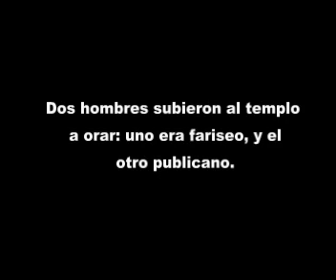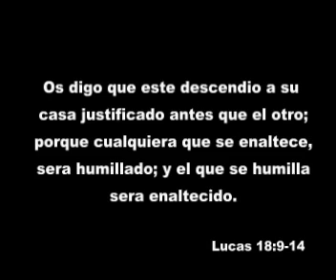El Fariseo y el Publicano